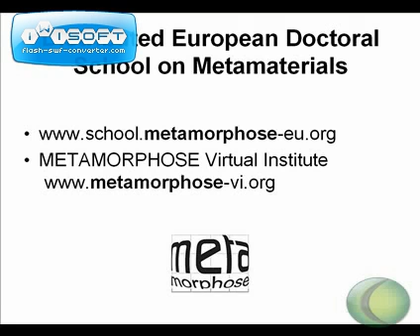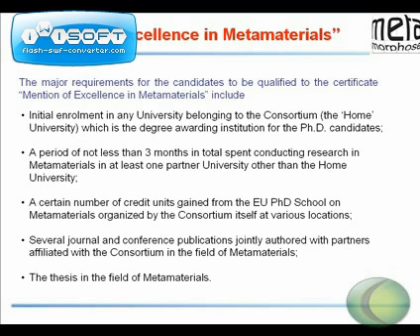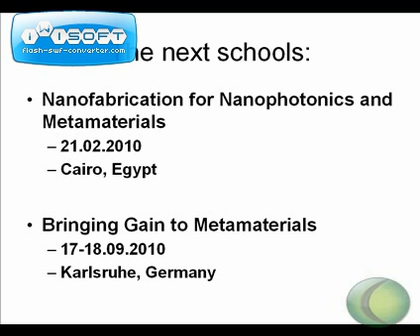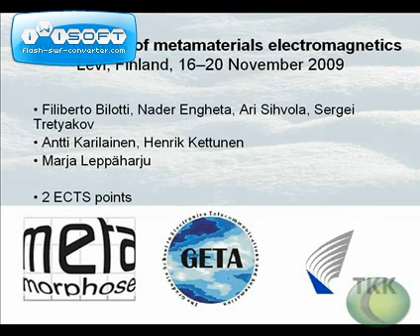Lecture 1 Part1 (Ari Sihvola), Levi PhDSchool,November 16-20, 2009, Finland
Lecture 1 (Ari Sihvola) Basics : Maxwell equations, constitutive relations / Wave equations, plane waves, wave numbers / Complex material responses Anisotropy: Chirality and non-reciprocity / Bianisotropy Fundamentals of Metamaterials Electromagnetics, November 16-20, 2009, Levi, Finland